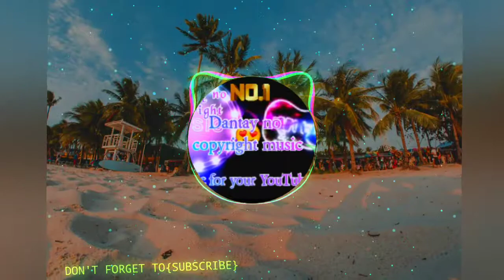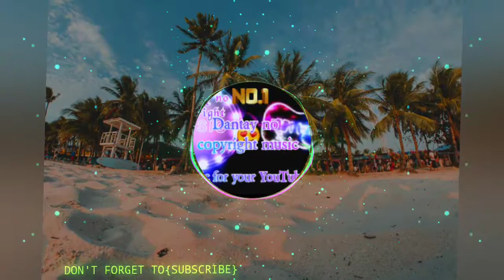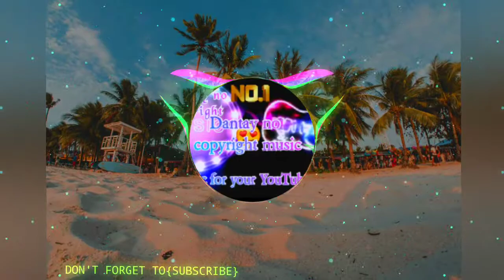FREE Dancehall type Beat [Nova]2021(Dantay Music)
Music on this channel can be use for all content creator,  freebackground music NoCopyrightClaims

{Don't forget to give me credit when you use any of my songs all you need to do is put this in your discription (Music BY :Dantay ) And paste the video link There 🤗Thank you }🤗

IF YOU LOVE THE MUSIC AND FEEL TO Buy me a cup of coffee $👇$